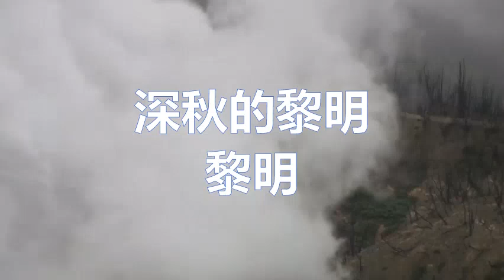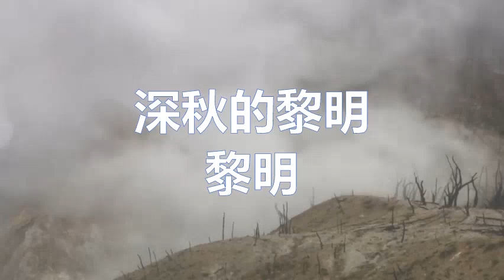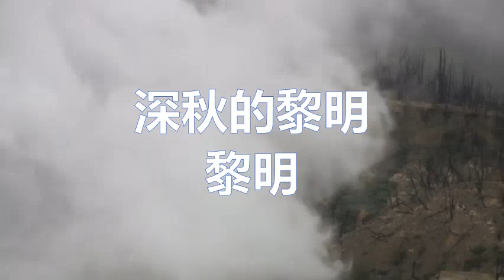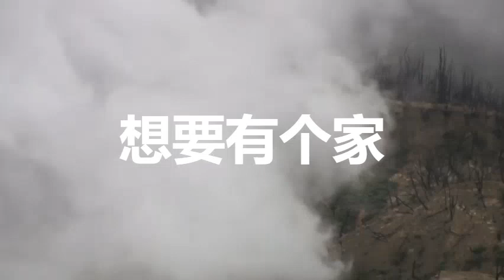2020四大天王国粤语经典老歌,蓝调RnB dj 串烧. 不浪漫罪名王杰,等你等到我心痛,情人谭咏伦, 深秋的黎明黎明, 红茶馆,想要有个家,我是多么多么的爱你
非聽不可,百聽不厭史上公认,四大天王的最好听经典国粤语老歌, 蓝调RnB dj 串烧  不浪漫罪名王杰,
等你等到我心痛,
情人谭咏伦,
深秋的黎明-黎明,
红茶馆,
想要有个家
,我是多么多么的爱你
謝謝您對我們的支持

shorturl.at/fgDMX

如您对我们有任何意见
请在下面留下您的宝贵意见

還有不要忘記給我們一個 讚